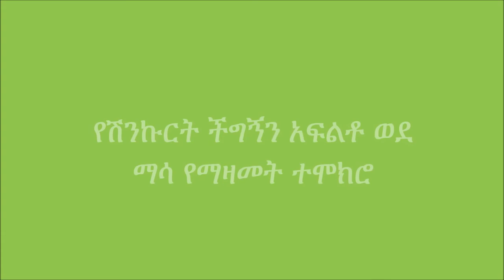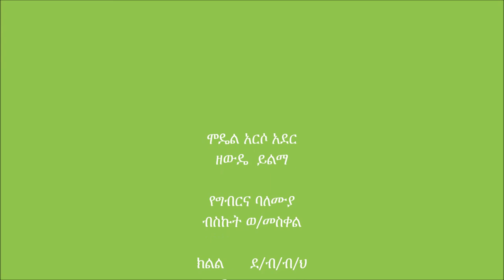Meskan Onion Transplanting